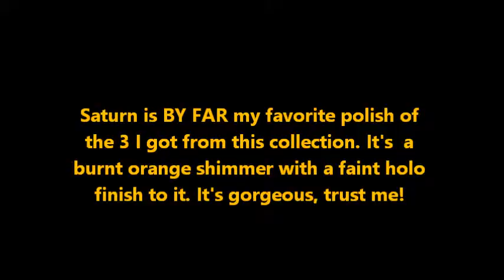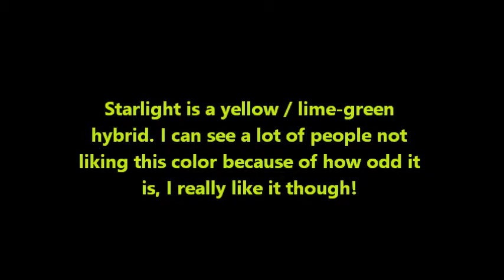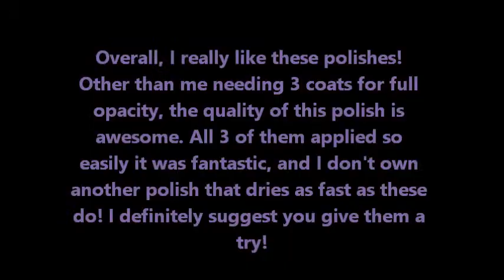Avon Cosmic Collection First Impression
Avon Website!

Blog Post!

Today I'm reviewing part of the Avon Cosmic Collection, which I'm loving right now! Avon is really an understated company as far as their cosmetics go, which is surprising because they're pretty cheap!

And thumbs up if you want to see more first impression videos!